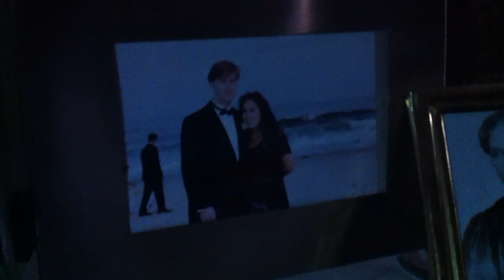The Storm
This was a fun family video we did as we waited out Hurricane Sandy. We needed to keep the kids busy so we decided to make a movie trailer with them. It starts out as a sweet home movie but takes a turn about :45 in. I shot this with my I-Phone 4 and edited on Final Cut 5.